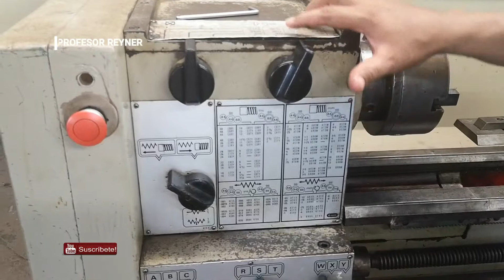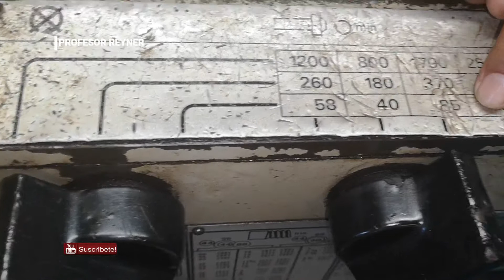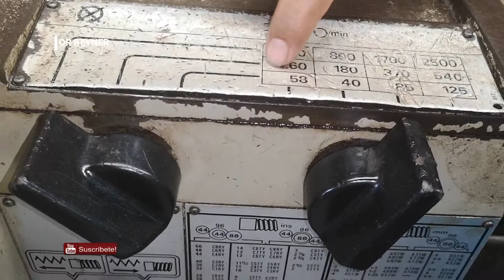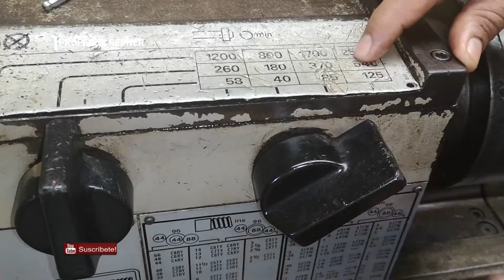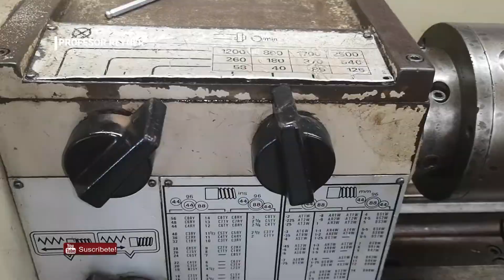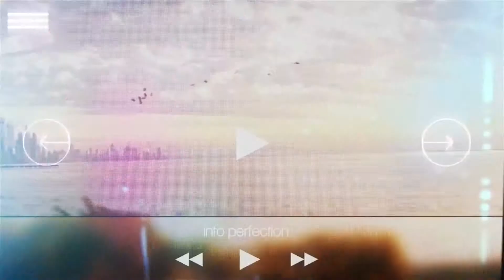Torno Harrison M 300 Las velocidades o